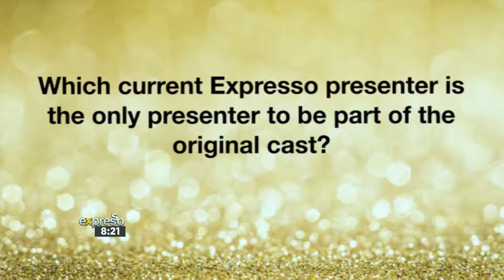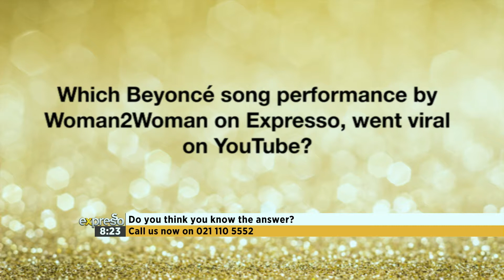YOU get to win BIG for Expresso’s 9th Birthday! #8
It’s Expresso’s 9th Birthday and we are celebrating BIG by giving away 9 lucky viewers  to 9 lucky viewers who call in with the correct answers to our Expresso trivia questions! Full Ts&Cs can be found at expressoshow.com.